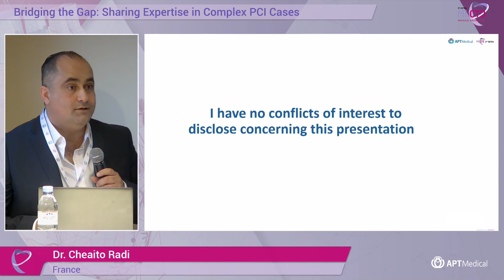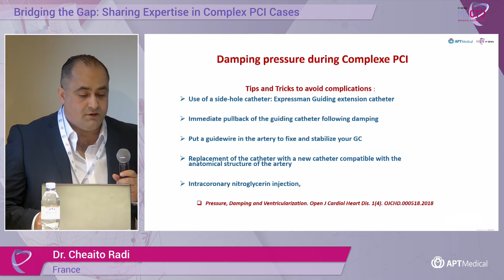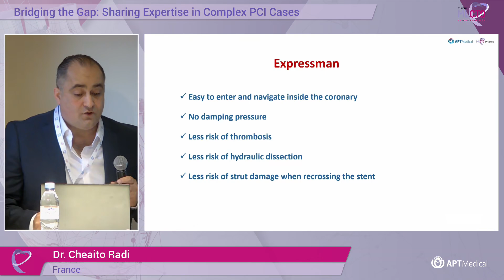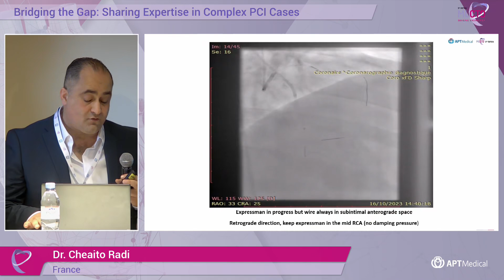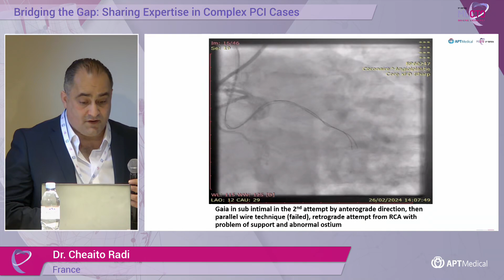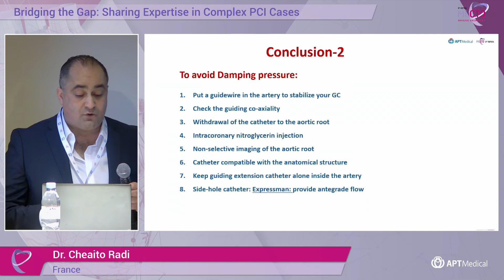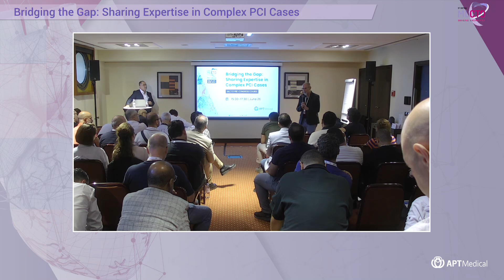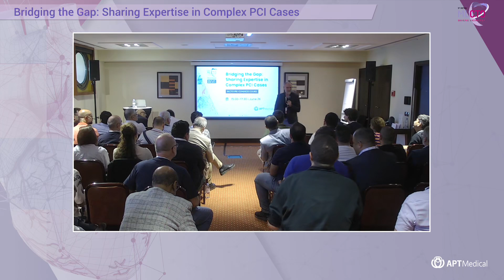How to deal with the ischemia or pressure damping in complex PCI? - Dr Cheaito Radi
The MLCTO 2024 Pre-Congress Course, focused on the theme: "Bridging the Gap: Sharing Expertise in Complex PCI Cases."

This insightful session brought together a panel of six distinguished experts who shared their clinical experiences and expertise in tackling the challenges of complex PCI procedures. Attendees also gained valuable insights from in-depth clinical case sharing, showcasing APT Medical's innovative CTO solutions to improve clinical outcomes. The session sparked lively and engaging discussions among participants, fostering an exchange of valuable ideas.